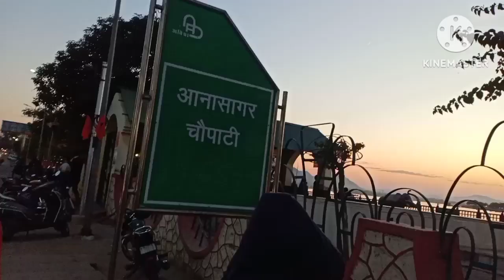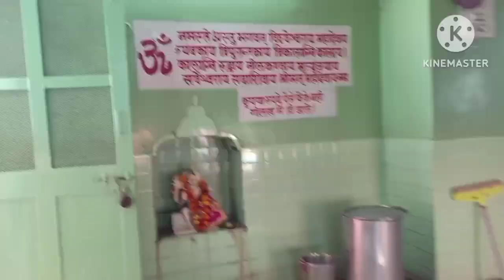बजरंगगढ़,vijay smarak, एक मंदिर जहां खुद वानर सेवा देता है। अजमेर। ajmer travel places अजमेर घूमे